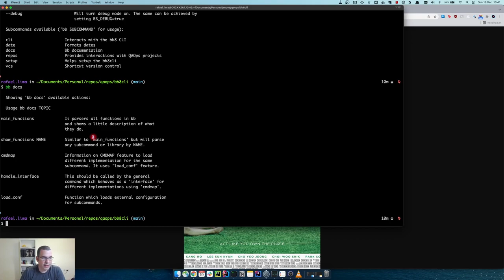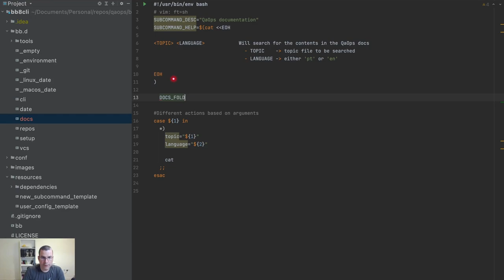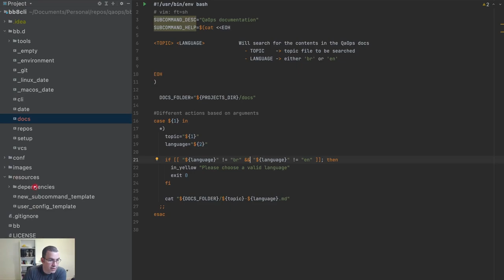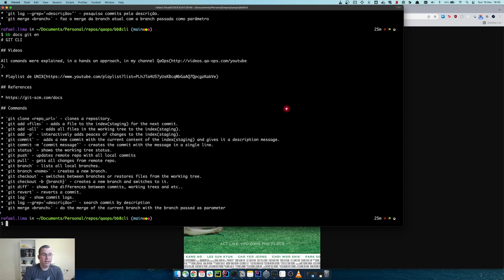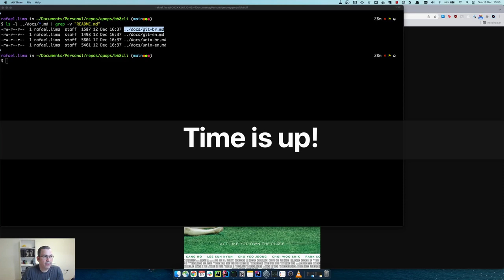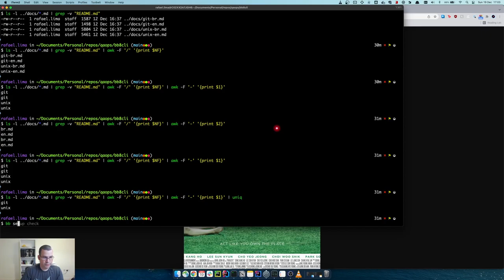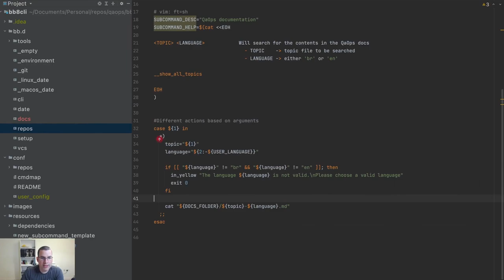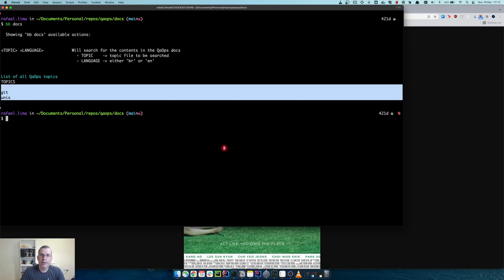CLI | Pesquisando a documentação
Nesse vídeo, estaremos pesquisando a documentação. Ter a documentação no terminal permite um fácil acesso quando mais se precisa dela, caso contrário, a pessoa precisa entrar no browser para pesquisar.

- Branch: 18-search-docs

- Parasite